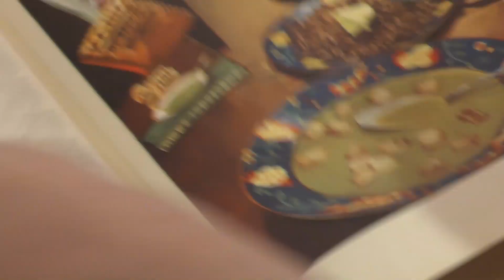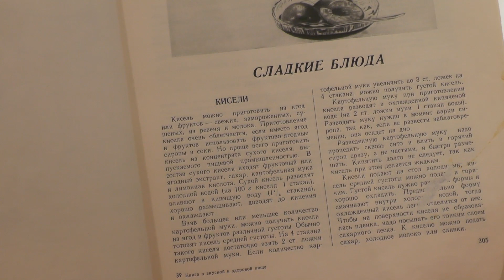Яблочный кисель видео рецепт.Книга о вкусной и здоровой пище.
ЯБЛОЧНЫЙ КИСЕЛЬ
Книга о вкусной и здоровой пище.
Хорошо промытые яблоки нарезать тонкими ломтиками, положить в кастрюлю, залить 2 стаканами воды и поставить варить. Когда яблоки разварятся, откинуть их на волосяное сито, положенное на кастрюлю, полученное пюре протереть и смешать с отваром. После этого положить сахар, вскипятить и заварить разведенной картофельной мукой. На 500 г яблок 3/4 стакана сахара, 1,5 ст. ложки картофельной муки.